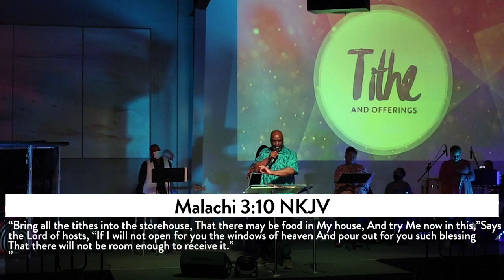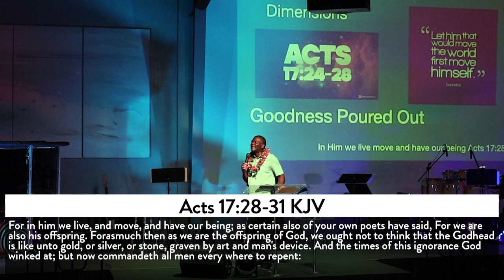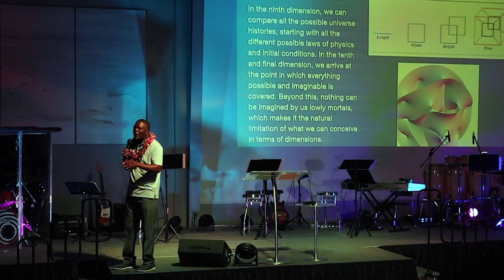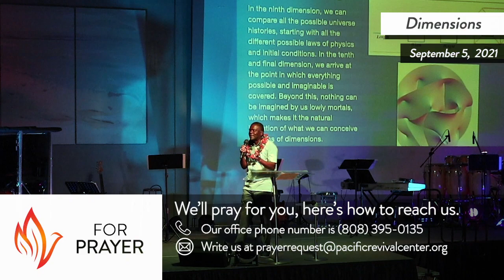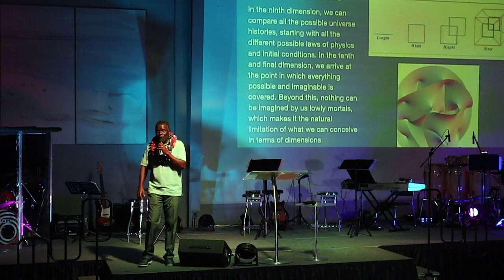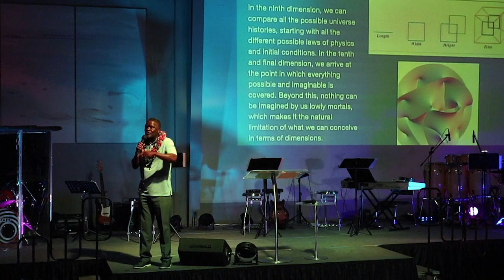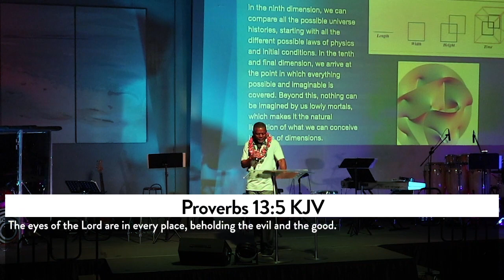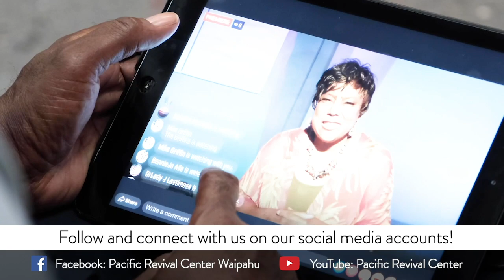"Dimensions" PRC Online Service [9.5.2021]